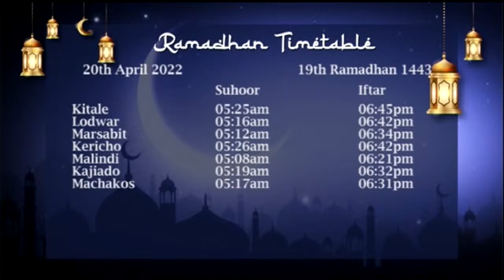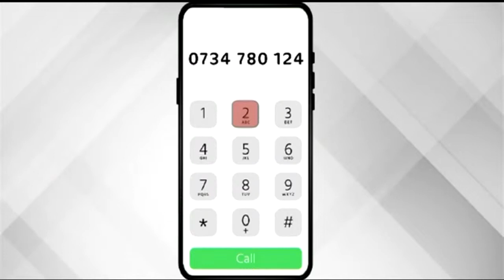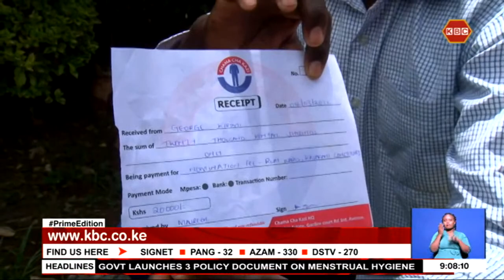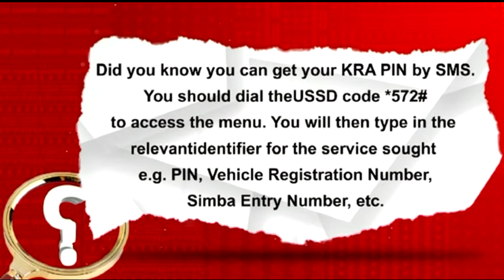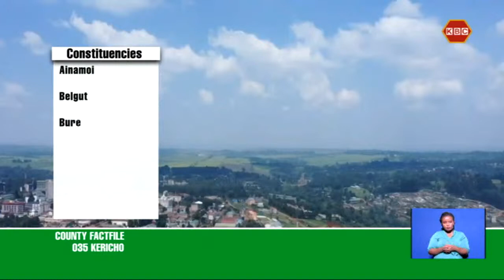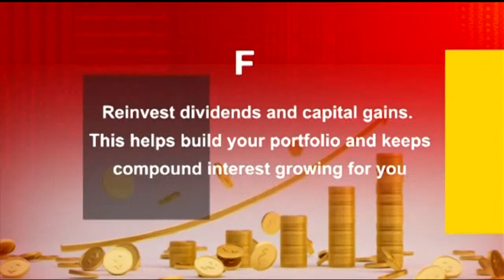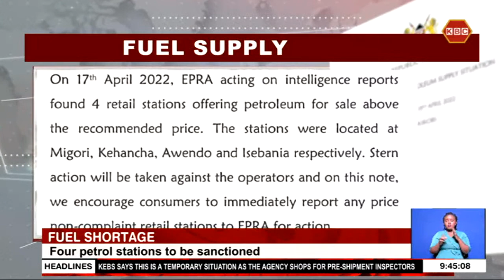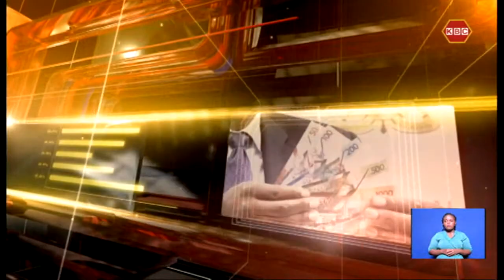LIVE: Prime Edition with Tom Mboya and Purity Museo II 19th April 2022 II